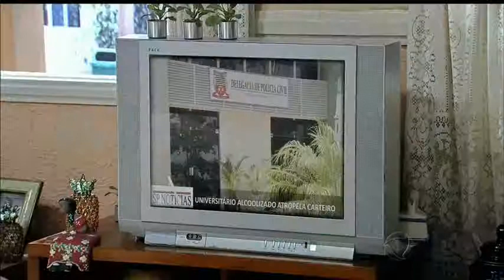Historia do Édison (Parte 7)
Capitulo 29/05/2013 Cap... 7º